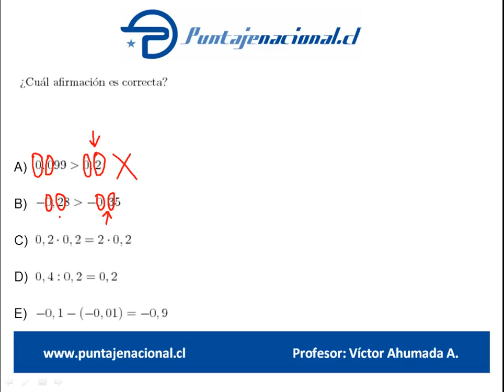Matemáticas Libro Danny Perich 71 140 P30